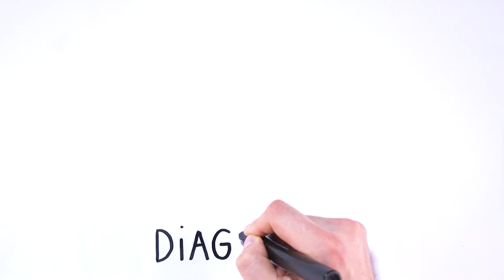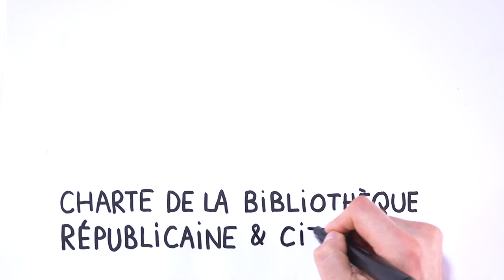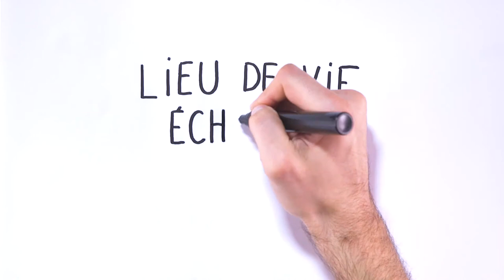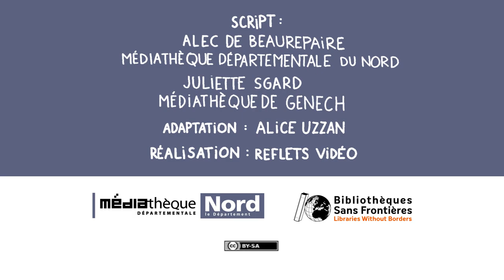La bibliothèque, lieu de transmission des valeurs républicaines